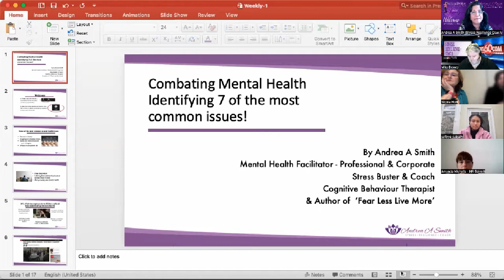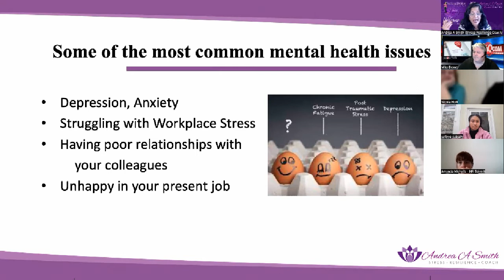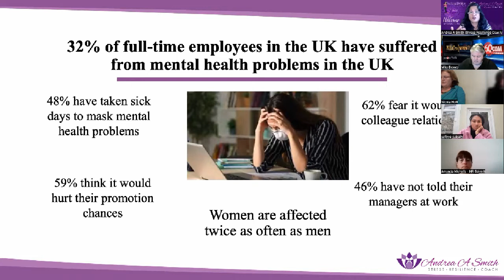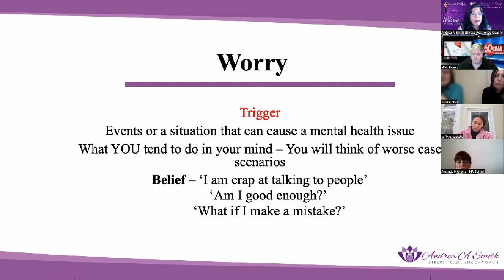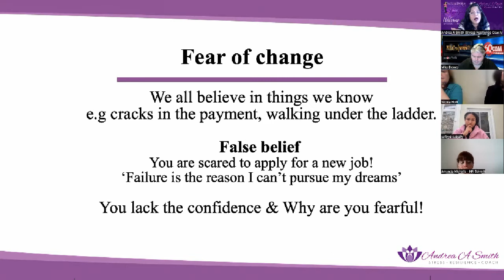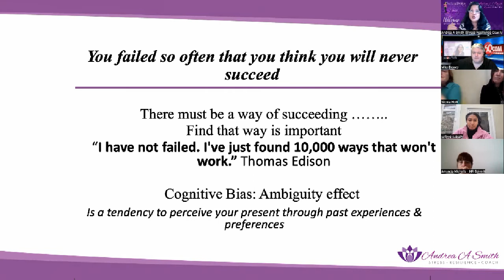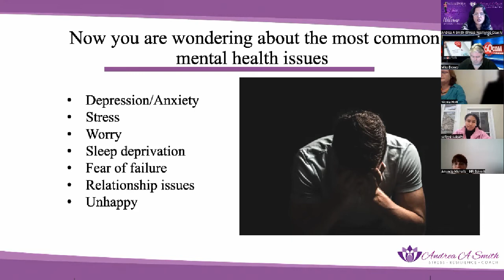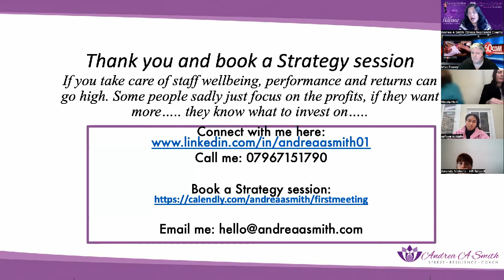How to combat mental health issues: stress management techniques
Identifying the most common issues to combat mental health
To ensure that you make a long-lasting impact on the experience of your employees, it’s important to review any steps that you have made to improve the employee experience. ⬅️

♐️ Are your employees finding these changes impactful? Is there anything else you could do to better these changes?

🎯 A reflection once again will ensure that any changes you have made to the experience of your staff members is reviewed appropriately to ensure that it makes a positive impact on your operations, performance, and most importantly, the culture, balance and experience of your current and future staff.

🙋🏼‍♀️ Happy staff will lead to productive, loyal, committed and valued staff in the long-term. 🥰

I just wondered if you would like to join me every Wednesday for our Weekly 45-min Inspiration: 'Fear Less, Live More' Focus Group: to reduce burnout, boost morale & improve psychological safety in your teams.

If you live in Surrey and Hampshire you considering a Stress Management & anxiety Coach in Guildford, Surrey, UK, for your business? A Stress Management or Resilience coach (as we call them) is someone who helps individuals (professionals) and groups develop the mental skills to cope with difficult situations. Helping businesses and HR line managers create an anti-burnout culture.

As a professionally qualified coach and therapist, Andrea will provide clients with tips and techniques to boost mental & emotional resilience. Strategies can also help them overcome their fears of workplace stress, team building, toxic workplace culture, burnout, work-life balance challenges and many more issues.

We can help people develop a positive attitude and overcome negative self-talk. Andrea is all about helping people with stress, anxiety and burnout. Resilience coaches train people to manage their stress and anxiety issues and develop their resilience.

Resilience coaching involves applying positive psychology principles to developing personal and professional resilience. It involves Online or Face-face sessions over a three - six-month period.

The first session involves establishing a coach-therapist relationship, assessing strengths, and setting client-centred goals. The coach will guide the individual and employees through self-assessment and reflection.

The benefits of this approach are many. It is not a magic wand that will cure all ills. It helps you identify your challenges and make responsible decisions to feel happier.

Andrea A Smith, a Stress coach from Guildford Surrey, UK, will provide strategies to help you formulate your path to feel calm and happy.

Andrea A Smith (Stress Coach)
Hindhead
GU26 6PG

0:00 Introduction
0:47 Combating Mental Health Identifying 7 of the most common issues!
2:07 32% of full-time employees in the UK have suffered from mental health problems in the UK
2:54 Kate Spade, fashion designer, found dead in an apparent suicide
4:46 Trying to cope Control or suppress thoughts, avoid, seek reassurance
5:05 Fear of change
6:22 Facing your Fears
7:16 Split milk exercise
7:51 Now you are wondering about the most common mental health issues
8:11 R.I.S.K Raise your Inner Strength & Knowledge